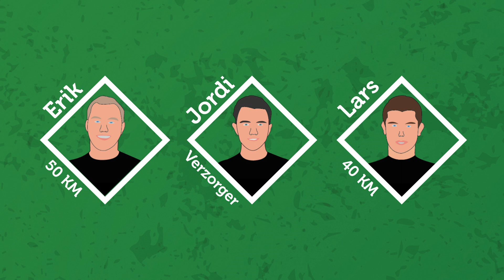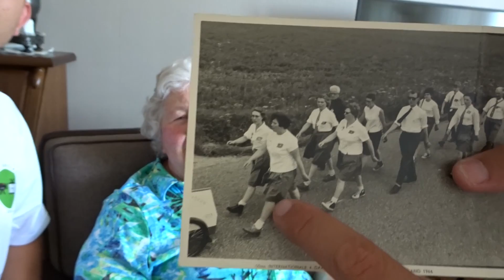Nijmeegse Vierdaagse - VLOG 1 - Aanmelden vierdaagse - FC SOCIAL